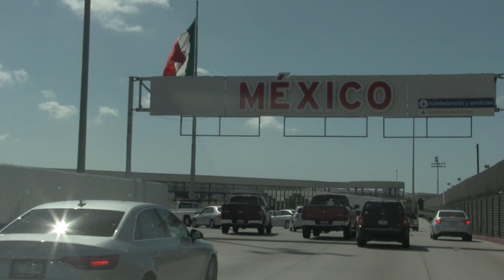Moments of Mexico Trailer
These are a couple moments from my trip down to Mexico for Surf! I went dow there with my brother and we had so much fun surfing around K-38 and Las Gaviotas. This video will come out next week! I hope you enjoyed this little edit!

Help Me With My Youtube Channel Goals!
-Make 100 total videos
-Travel up to Lower Trestles and make an edit up there
-Inspire other Christian kids to surf

Camera Equipment used:
Manifrotto Tripod